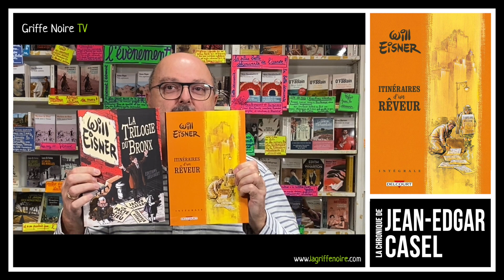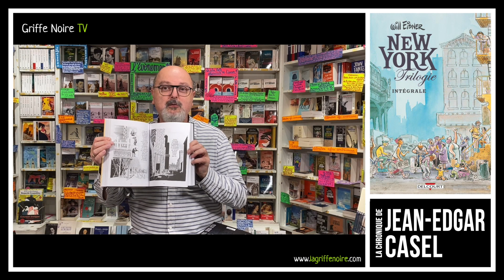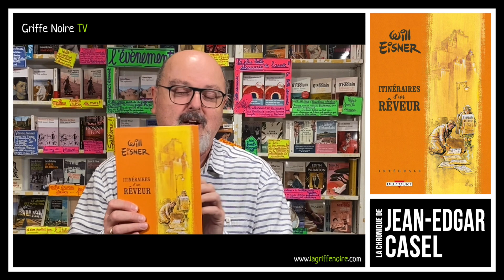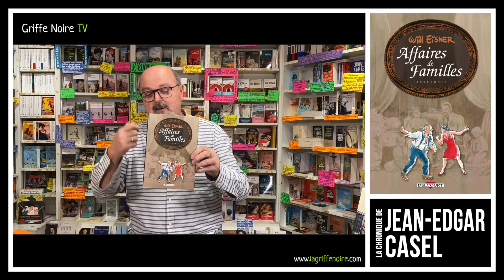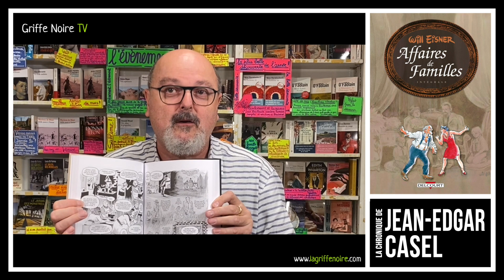[LIVRE] LA CHRONIQUE DE JEAN-EDGAR CASEL - WILL EISNER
📚 Will Eisner - Itinéraires d'un rêveur - Intégrale de Will Eisner aux éditions Delcourt
📚 La Trilogie du Bronx - Intégrale de Will Eisner aux éditions Delcourt
📚 New York - Trilogie de Will Eisner aux éditions Delcourt
📚 Will Eisner - Trilogie Affaires de familles de Will Eisner aux éditions Delcourt